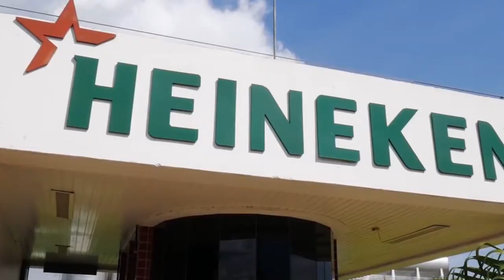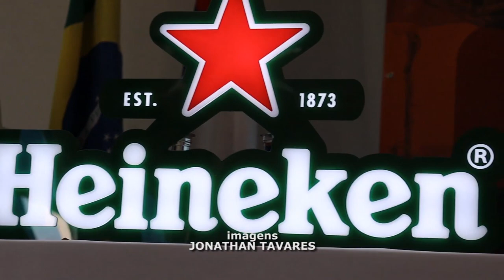PASSOS JÁ TEM 400 CONTRATOS ASSINADOS DE ENERGIA VERDE COM A HEINEKEN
| REIGÃO |

DURANTE O EVENTO EM QUE A HEINEKEN ASSINOU O CONTRATO QUE FORMALIZOU A CONSTRUÇÃO DE SUA NOVA FÁBRICA EM PASSOS, A CERVEJARIA HOLANDESA INFORMOU QUE SERIA IMPLANTADO TAMBÉM O PROGRAMA ENERGIA VERDE, QUE É UM PROGRAMA QUE VISA A ECONOMIA DE ENERGIA. NESTA SEMANA, A EMPRESA INFORMOU QUE APROXIMADAMENTE 400 CONTRATOS JÁ FORAM ASSINADOS. ACOMPANHE A REPORTAGEM E SAIBA COMO ADERIR TAMBÉM E ECONOMIZAR NA SUA CONTA DE ENERGIA.